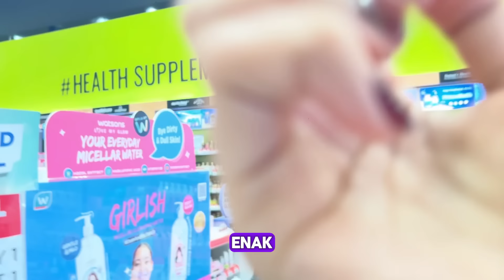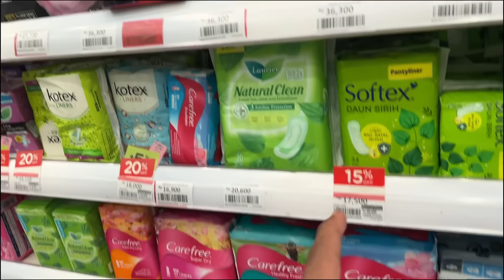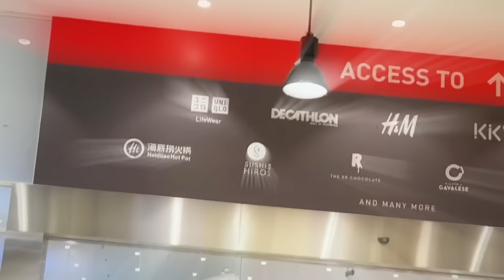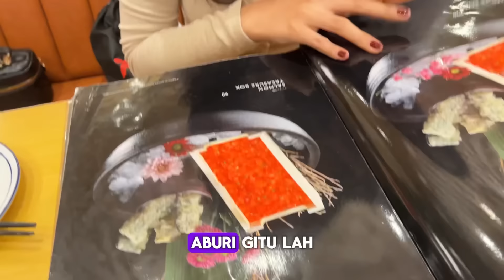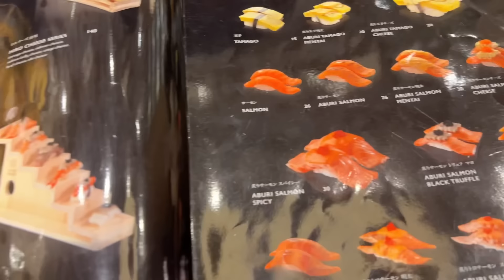DADDY NIKAH LAGI??!!! I DONT CARE KITA DAILY VLOG AJA!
Guys aku sedih banget daddy maksa untuk nikah lagi😭
jadi aku me time biar ga sedih lagi.
kalian harus nonton yaa